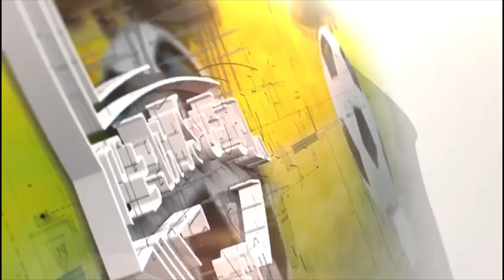New CEO, Frederick Moore speaks on his policies